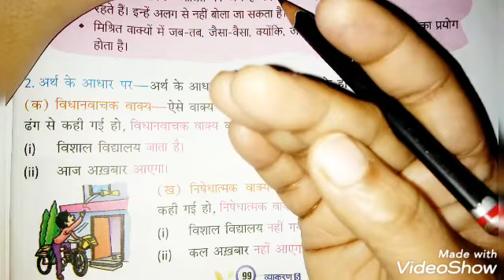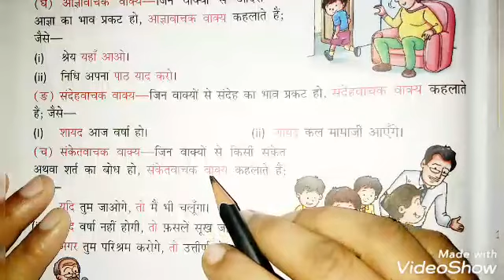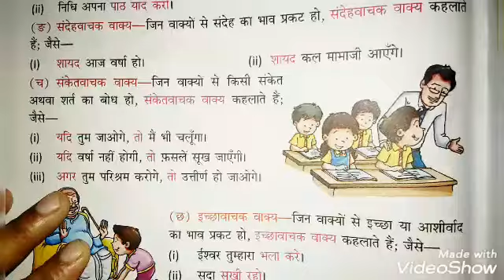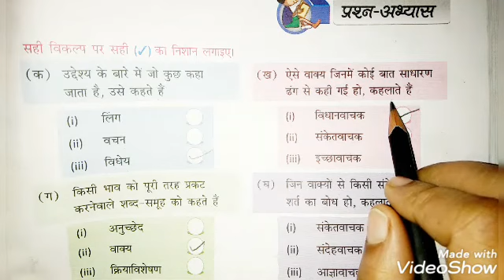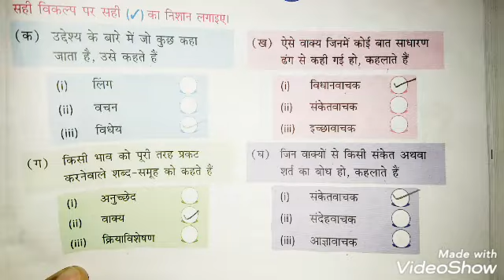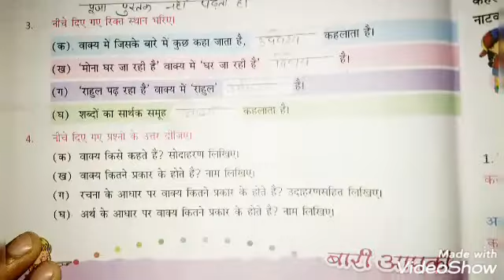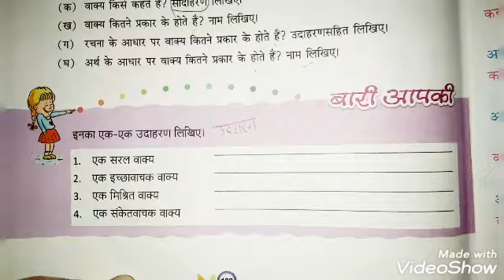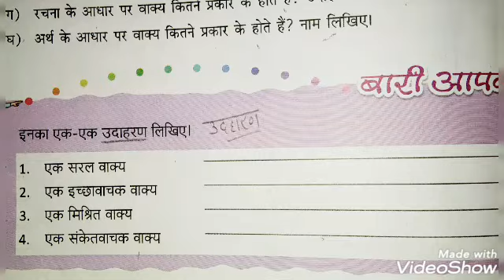Hindi Grammar II chapter 17.2 II class 5 II वाक्य